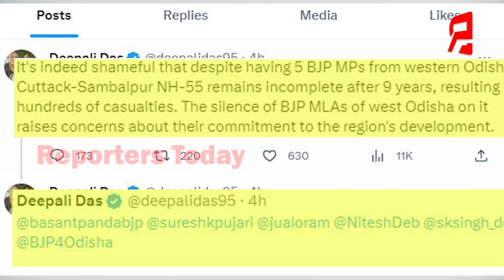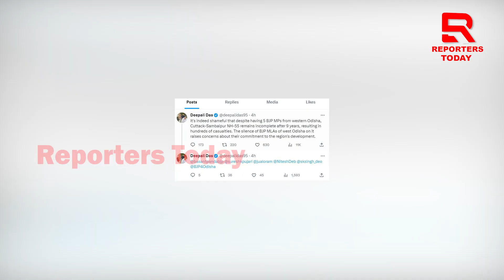ପଶ୍ଚିମ ଓଡ଼ିଶାର ୫ ଜଣ ବିଜେପି ସାଂସଦ ଅଛନ୍ତି, କିନ୍ତୁ କଟକ-ସମ୍ବଲପୁର ଜାତୀୟ ରାଜପଥ କାମ ୯ ବର୍ଷ ହେବ ସରୁନି